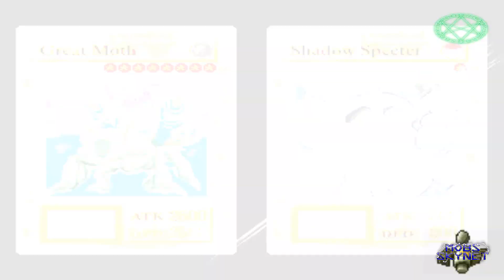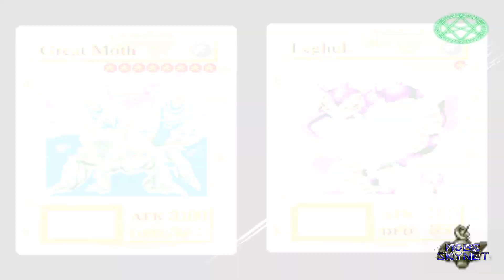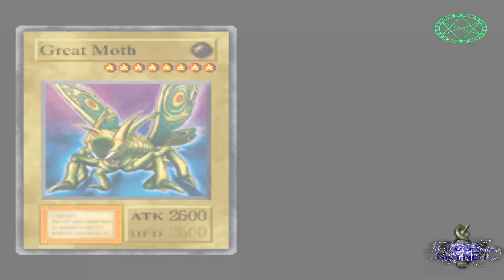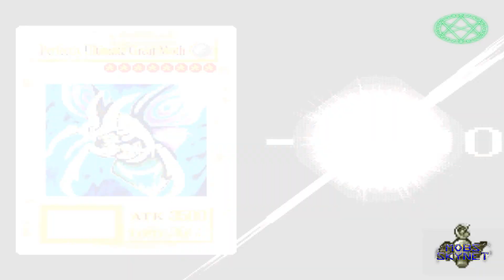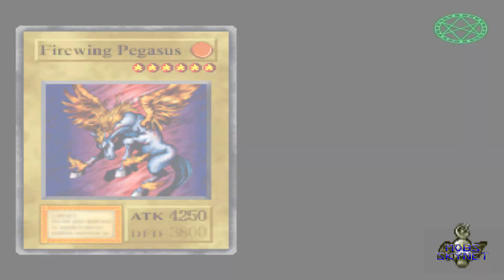Yu-Gi-Oh! Forbidden Memories - Campaña #04: Antigüo Egipto (Baraja Del Bósque)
Oponentes:

#1 - Simon Muran
#2 - Teana
#3 - Villager
#4 - Villager 2
#5 - Villager 3
#6 - Jono
#7 - Seto
#8 - Heishin

Deck:
-Perfectly Ulltimate Great Moth X2
-Sengenjin X2
-Great Moth X2
-Javelin Beetle X2
-Zoa X1
-Super-War Lion X2
-Firewing Pegasus X2
-Jirai Gumo X1
-Rose Spectre Of Dunn X1
-Garvas X1
-Rabid Horseman X1
-Beast Fangs X1 (EQUIP)
-Bright Castle X2 (EQUIP)
-Insect Armor With Laser Cannon X1 (EQUIP)
-Laser Cannon Armor X1 (EQUIP)
-Megamorph X3 (EQUIP)
-Crush Card X2 (MAGIC)-Crush Card X2 (MAGIC)
-Dain Keto the Cure Master X3 (MAGIC)
-Harpie's Feater Duster X1 (MAGIC)
-Raigeki X2 (MAGIC)
-Shadow Spell X (MAGIC)
-Sworsd Of Revealing Light X1 (MAGIC)
-Stop Defense X1 (MAGIC)
-Forest X2 (FIELD)
-Widespread Ruin X3 (TRAP)